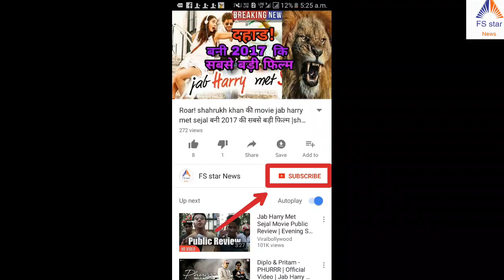ये क्या! gagan kang और arijit lavania कि हो गई मौत, वजह सुन चौंक जाएंगे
ये क्या!  gagan kang और arijit lavania कि हो गई मौत,  वजह सुन चौंक जाएंगे | gagan kang | arijit lavania
this video describe is gagab kang and arijit lavania died.